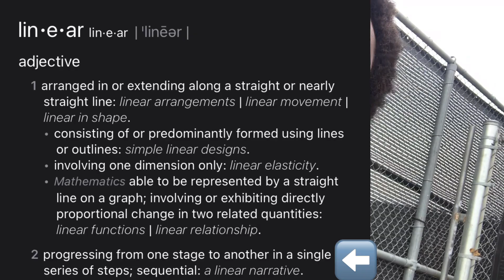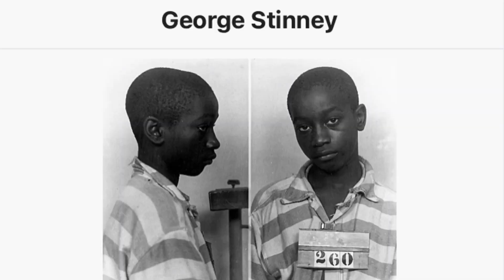Finesse 2Tymes Misleads His CHILD Artist, Lil’ King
Memphis Rapper Advocates Adult Behavior Of His CHILD Artist, Lil’ King